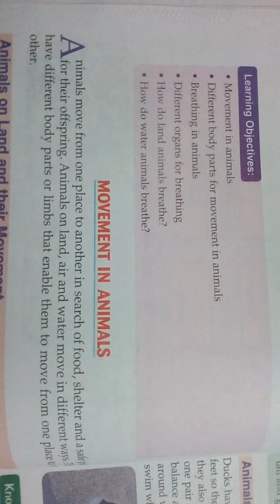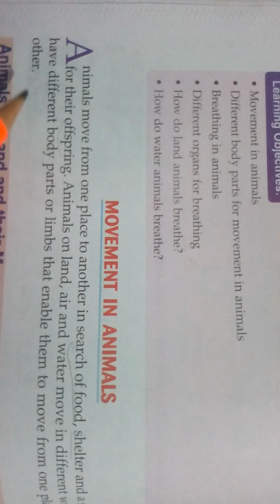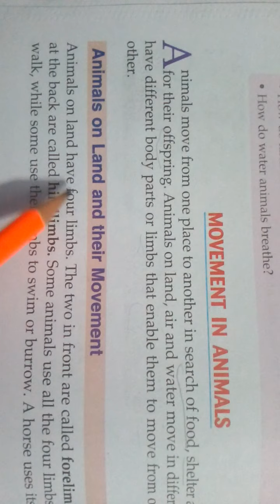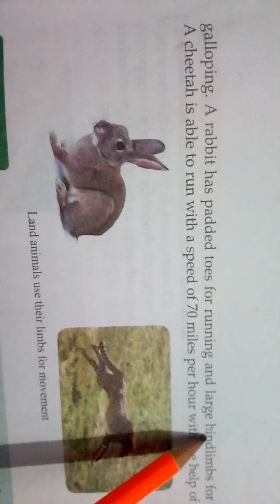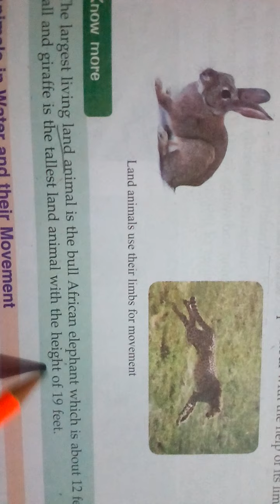Class5 science CH-3(MOVEMENT &BREATHING OF ANIMALS) on 27 april